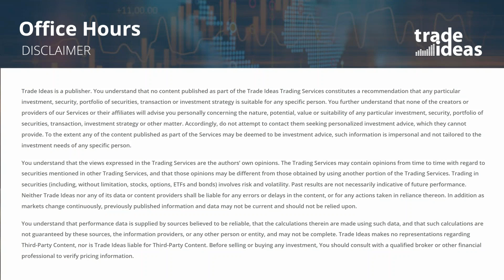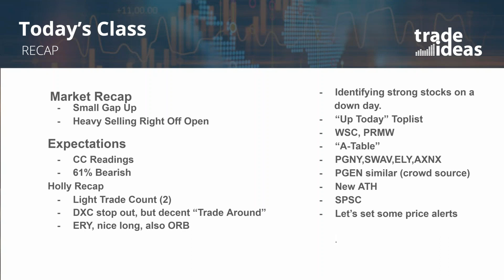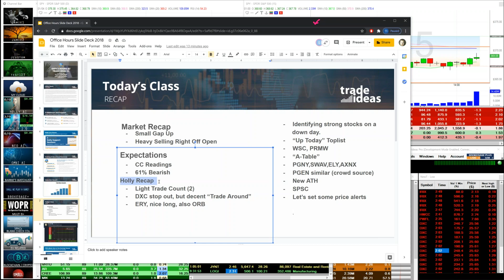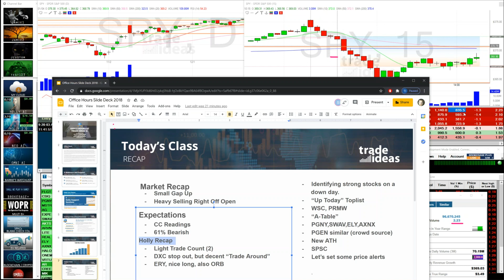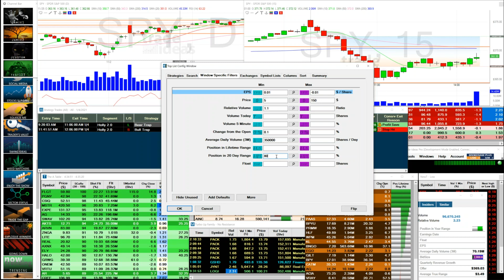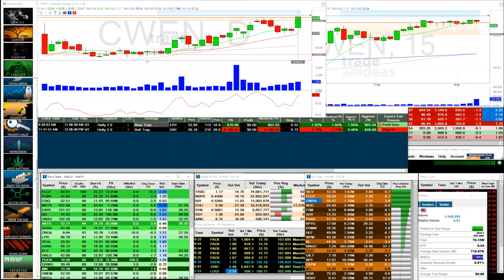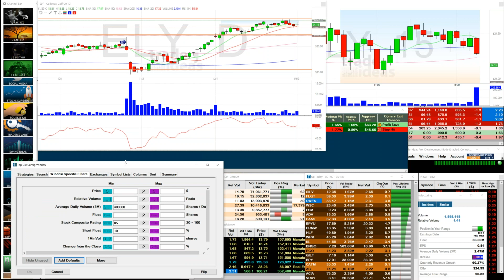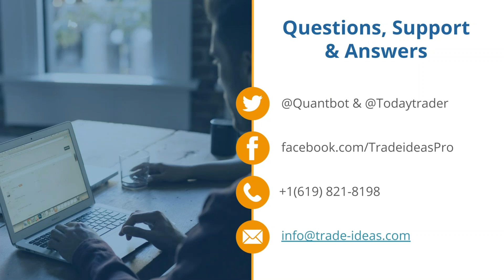2021 01 04 14 05 Office Hours with Trade Ideas